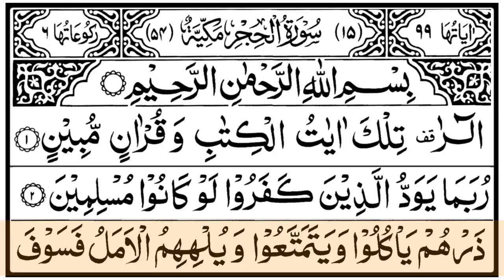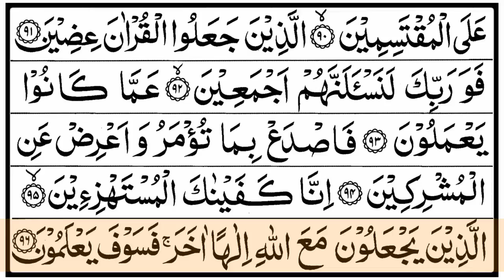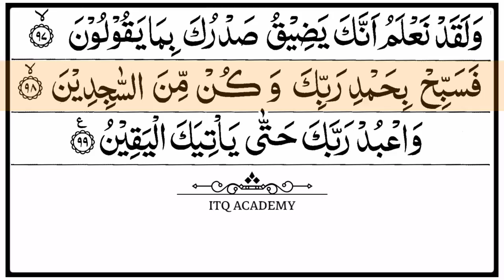Surah Al-Hijr (The Stoneland) | Beautiful Quran Recitation HD | سورة الحجر